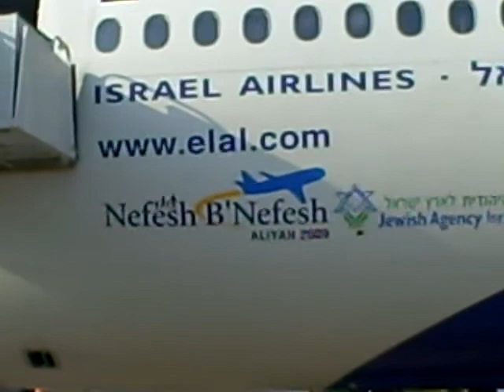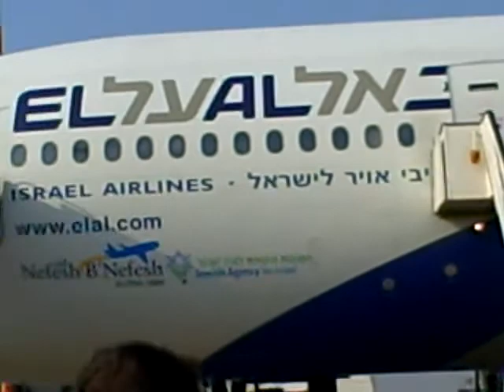Nefesh B'Nefesh Welcome Ceremony